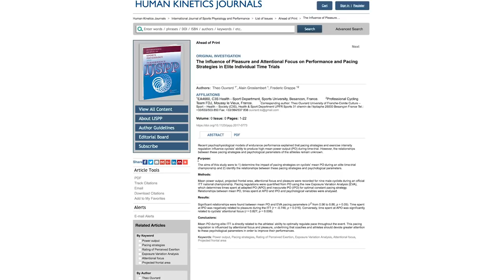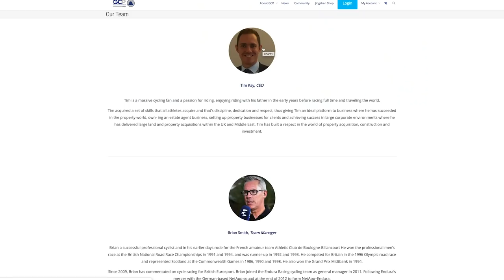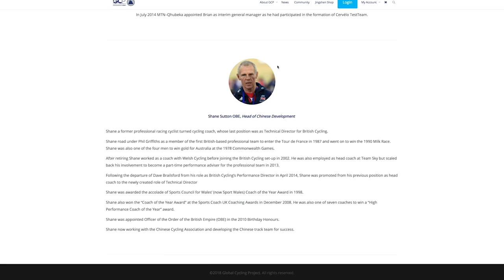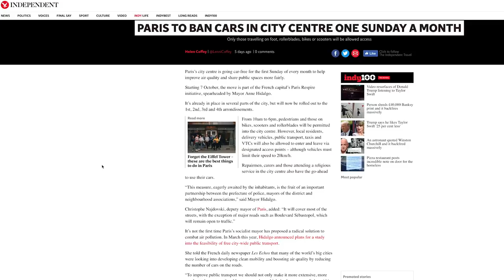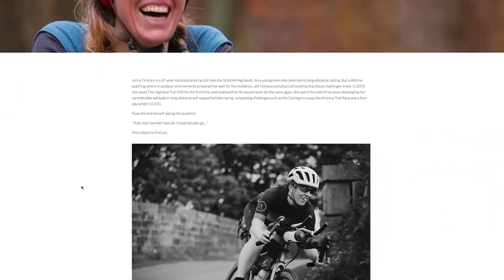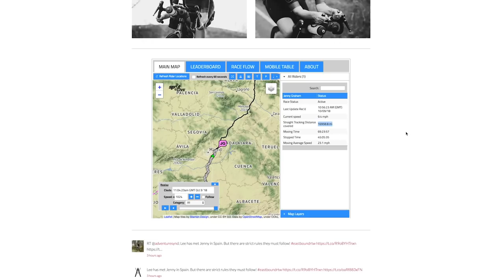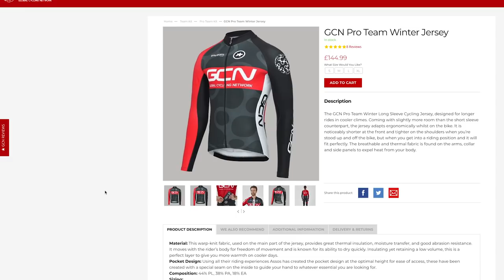Grumpy Cyclists Are Slower - Is That You? | The GCN Show Ep. 300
Welcome to the 300th GCN Show! Coming up this week, are happy riders quicker than grumpy riders? Plus, Hank goes extreme at the Red Hook Crit in Milan. Meanwhile, poor old Oscar Pujol is having his KOM’s stolen by Alberto Contador!

This week in the world of cycling, we learned that the American pro cycling scene could have an unlikely saviour. Former doper turned seller of dope, Floyd Landis, is using the money from the Lance Armstrong payout to set up a racing team. We also learned that whilst Paris Tours got a bit more extreme, it’s got nothing on the Red Hook Crits.

This past week also saw a very interesting piece of scientific research pop onto our radar, titled “The Influence of Pleasure and Attentional Focus on Performance and Pacing Strategies in Elite Individual Time Trials”.  It’s more interesting than it sounds! In essence, it says that pleasure has a direct effect on your ability to pace an effort. So if you’re happy, you will pace better, therefore you can ride harder. Happy cyclists are faster, and grumpy cyclists are slower.

Another team was announced this week too, although with a launch date of 2020. The so-called Global Cycling Project promises to be a landmark moment as it will be the first Chinese World Team with hopes to ‘Bridge the gap from Europe to Asia’. And despite the name, no, we have nothing to do with it.

Away from racing, there’s been some Good news for European cyclists - we’re about to get more powerful!  No increase in our FTP’s, unfortunately, but new legislation will allow eBikes to have a motor that produces of up to 1000w, and without the need to actually pedal!

If you'd like to contribute captions and video info in your language, here's the

CUE:
Viper Creek Club - Because I Know (Instrumental)
EPIDEMIC:
Jonas Elander - Afternoon Swing 3
Magnus Ringblom - Horror Trailer 1 T60
Gunnar Johnsen - Documents 10
Johan Svensson - Inescapable
Magnus Ringblom - Victory Themes 1
Martin Gauffin - Salty Breeze 3
Soul Chain 10 - Stefan Netsman
Peaceful Pianos 18 - Martin Klem
Soul Chain 5 - Stefan Netsman
Fast Aggressive Melodic Metal Trailer No4 - Johnny Berglund
Heliolingus - Ooyy
Classical Epics 17 - Magnus Ringblom